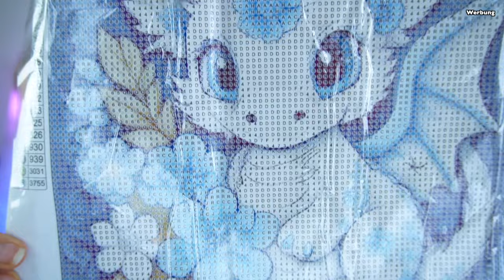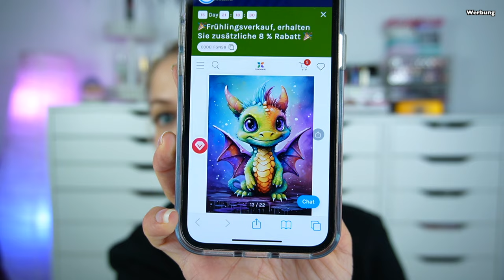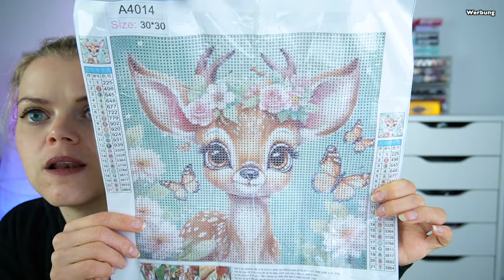DIAMOND PAINTING HAUL | FGNORMAL UNBOXING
Hallo Hübschies, heute zeige ich euch tolle Diamond Painting Produkte von fgnormal 😍 Viel Spaß beim Zuschauen.

⬇️ Hier könnt ihr SPAREN⬇️
💖Cashbackseite:

📦Pakete senden an:
dhl Packstation:
Cindy Gall
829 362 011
Packstation 114
Dammmühlstr. 111
76829 Landau in der Pfalz